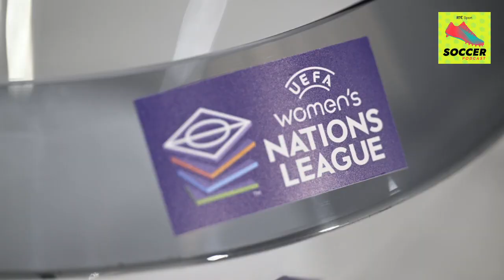Champions League preview, refereeing controversies and a Nations League draw | RTÉ Soccer Podcast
Johnny McDonnell and Paul Corry join Raf Diallo and Anthony Pyne to review the weekend's SSE Airtricity League action including Shamrock Rovers' derby win over Bohemians and managerial pressure that led to two Premier Division departures. They also look ahead to the Champions League semi-final between Real Madrid and Manchester City, while Anthony outlines the pros and cons of Ireland's Women's UEFA Nations League draw.

TIMESTAMPS

00:30 Ireland's UEFA Women's Nations League draw and squad news
10:00 SSE Airtricity League Premier, First and Women's Premier Division review
57:50 UEFA Champions League semi-final preview
1:05:40 'Knockser' trailer and amputee football